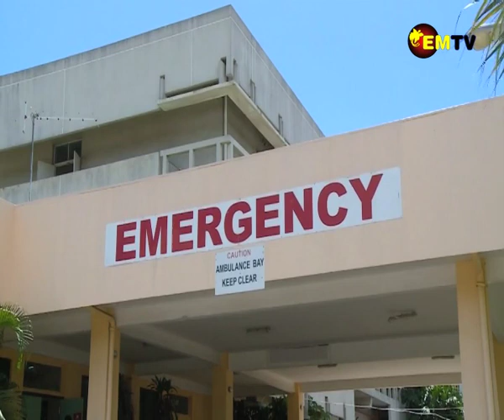PGH EMERGENCY DEPARTMENT OPENS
The Port Moresby General Hospital emergency department resumed operations today after it was temporarily closed yesterday morning.